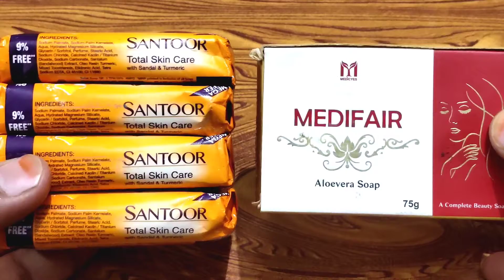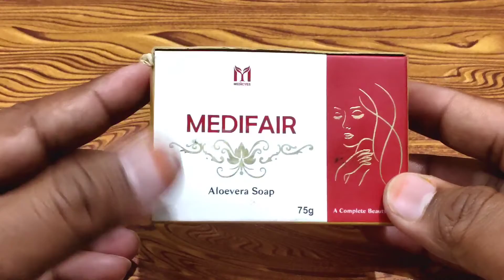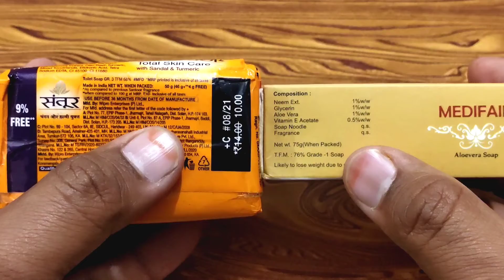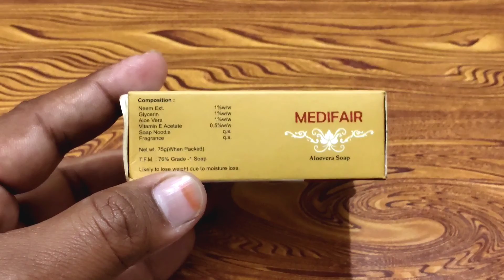what is soap tfm | best quality soap | high quality soap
what is soap tfm | best quality soap
| high quality soap
| soap quality.

Hello doston, Ajj ki is video me maine aapko
soap tfm ke bare me bataya hai aur sath hi sath is sey hone waley side effects,precautions wagaira ke bare me bhi bataya hai,to mai Ummeed karta hoon ke aap sabhi ko mere ye video bahut pasand aayegi...

1- what is soap tfm in hindi
2- soap tfm full form
3- best quality soap in hindi
4- high quality soap in hindi
5- soap tfm means in hindi
6- soap me tfm kya hota hai

medifact